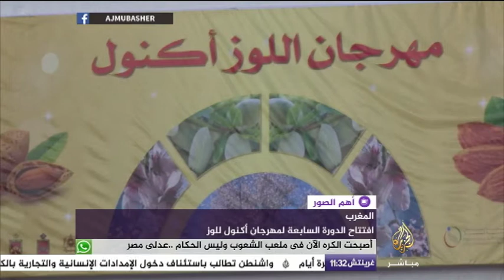المغرب.. افتتاح الدورة السابعة لمهرجان أكنول للوز